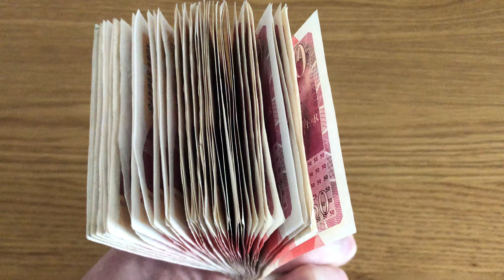60 fps 4k - Flicking through a stack of £50 notes (GBP)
Stock footage showing flicking through a stack of £50 notes at 60fps in 4k